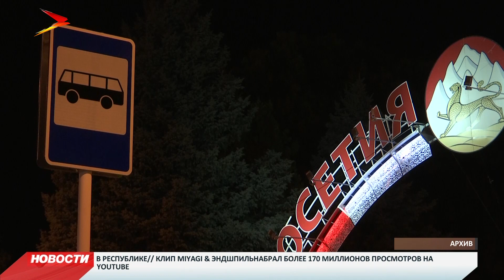Минтранс проверило движение пассажирского транспорта в вечернее время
Движение пассажирского транспорта по муниципальным маршрутам во Владикавказе в вечернее время на контроле у Министерства промышленности и транспорта республики. Накануне представители ведомства провели обследование регулярности движения маршрутных такси с 8 до 10 вечера на наиболее востребованных остановках Владикавказа. Это, к примеру, пл. Штыба, ул. Кирова (район ГГАУ), КБСП, ОЗАТЭ, магазин «Кеша». В ходе рейда было выявлено полное отсутствие пассажирского транспорта после 8 вечера по маршрутным направлениям: 4, 31, 34, 37, 44. Перевозка пассажиров без нареканий осуществлялась по таким муниципальным маршрутам как: 1, 5, 8, 22, 24, 25, 77.